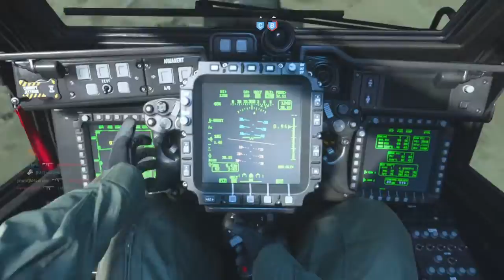Sacrificing my pinky for a high kill streak